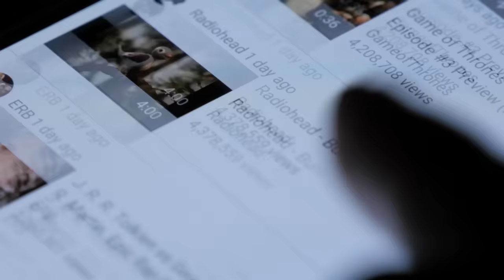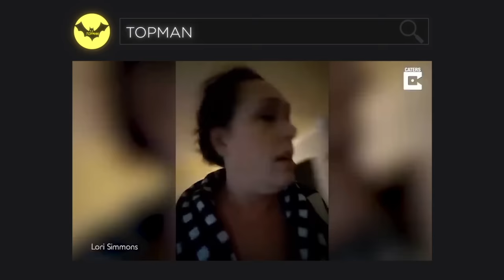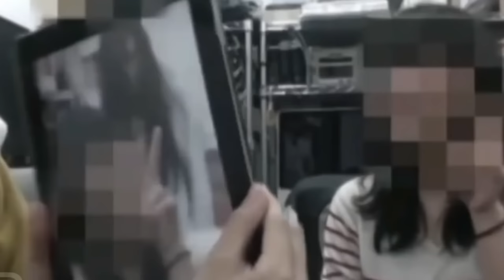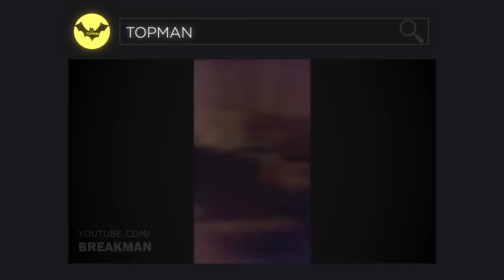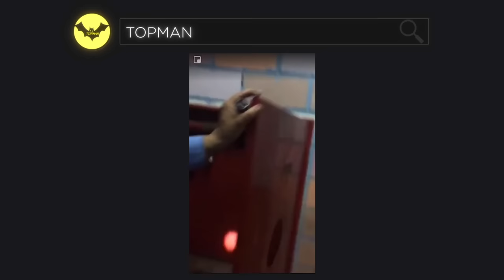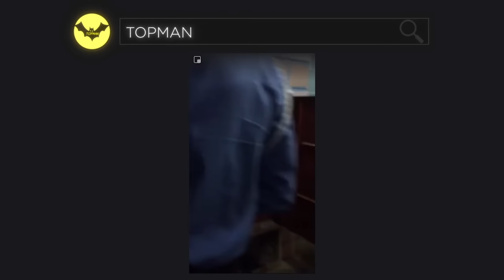Si Vous Arrivez au Dernier Niveau Sans Avoir Peur, vous Gagnez !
Pensez-vous pouvoir arriver à la dernière vidéo sans avoir peur ? Nous vous avertissons que nous avons choisi la dernière vidéo parce qu'elle est tellement effrayante, que 100% des gens qui la regardent, ont peur.
Qui est le courageux qui ose commencer ?